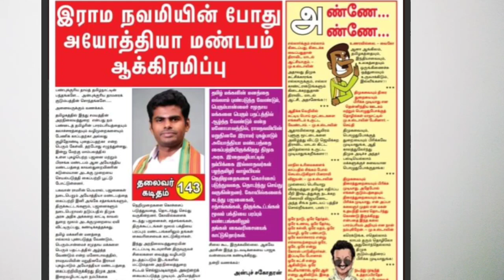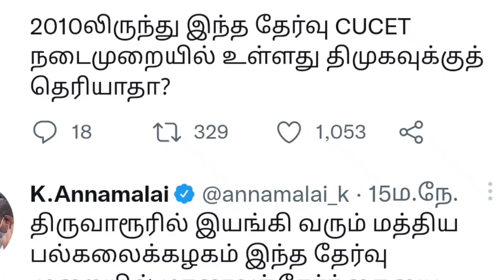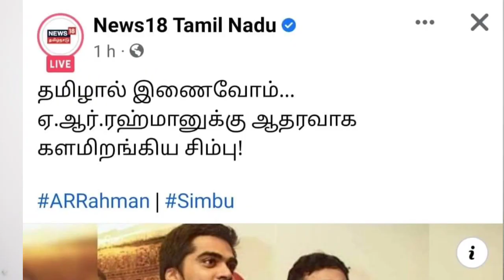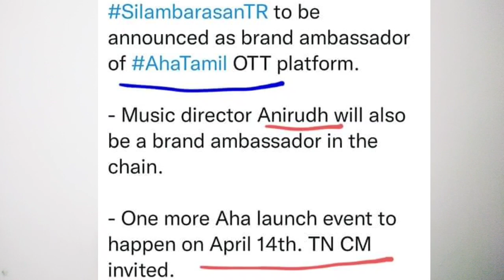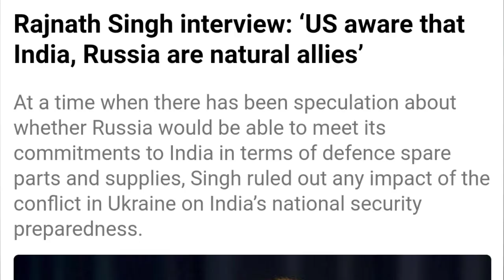பாஜகக்கு அறிவுரை கூறிய ஸ்டாலின் | திமுக மீது பாய்ந்த அண்ணாமலை | மொத்தமாக மாட்டிய தமிழக மீடியாக்கள்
ACTOR VIJAY BEAST MOVIE REVIEW TAMIL